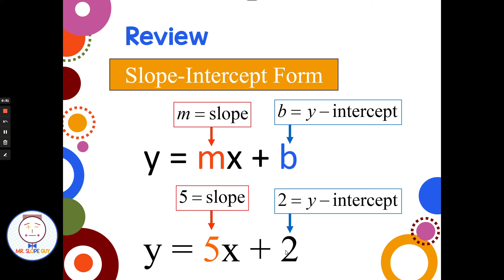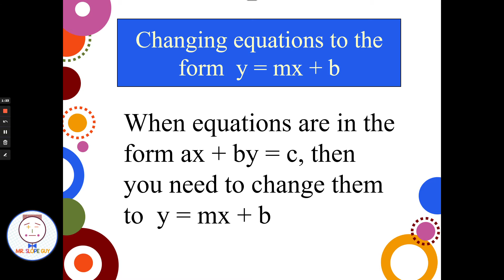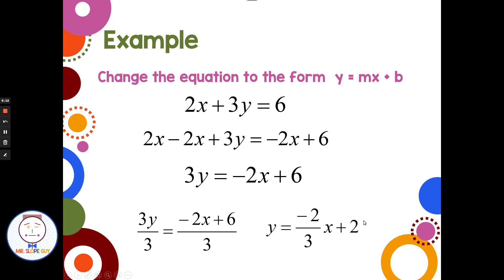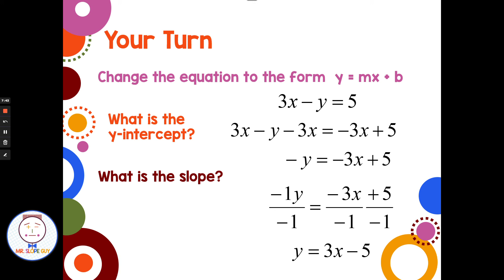Mastering Linear Equations: Converting Standard Form to Slope-Intercept Form for Accurate Graphing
In this math lesson, we will learn how to graph linear equations in slope-intercept form by converting them from standard form. We'll review the basics of slope-intercept form, including how to identify the slope and y-intercept, and discuss the advantages of using this form when graphing linear equations.

Using a series of examples and step-by-step explanations, we'll demonstrate how to convert linear equations from standard form to slope-intercept form, and then how to graph them accurately and efficiently.

To reinforce your learning, we've provided a corresponding worksheet that you can download and complete at your own pace This worksheet includes additional practice problems to help you sharpen your skills and solidify your understanding of this important concept.

By the end of the video, you will have a solid grasp of how to graph linear equations in slope-intercept form and how to convert them from standard form. This skill is essential for success in algebra and beyond, so be sure to tune in to this informative and engaging lesson.

So, if you're looking to improve your math skills and learn how to graph linear equations with ease, be sure to watch this video and download the corresponding worksheet.

Math Standards
Common Core Standards: 8.EE.6.6, 8.EE.6.10, 8.F.A.3, 8.F.B.4, HSA-CED.A.4 Distinguish between different forms of equations, including direct variation, slope-intercept form and standard form. Explain what is meant by the term equivalent equations. Convert from one form of equation to another. Tell when each form is useful and how to graph using each form. Florida's B.E.S.T. math standards: MA.8.AR.3.3 Given a table, graph or written description of a linear relationship, write an equation in slope-intercept form. MA.8.AR.3.4 Given a mathematical or real-world context, graph a two-variable linear equation from a written description, a table or an equation in slope-intercept form. MA.8.AR.3.5 Given a real-world context, determine and interpret the slope and -intercept of a two-variable linear equation from a written description, a table, a graph or an equation in slope-intercept form. MA.912.AR.2.2 Includes the use of standard form, slope-intercept form and point-slope form, and the conversion between these forms.